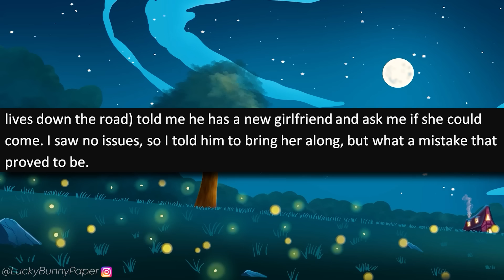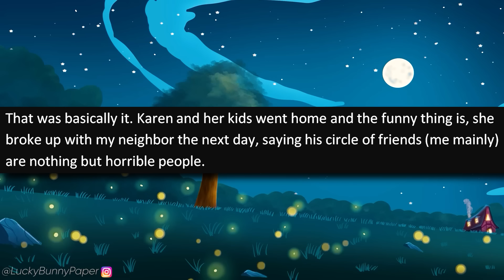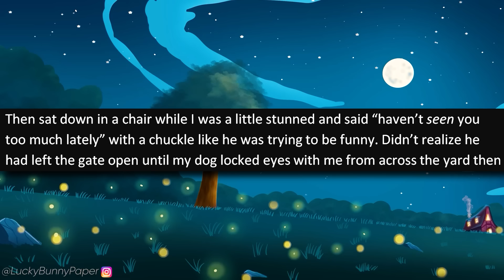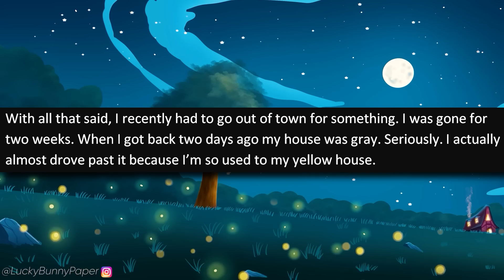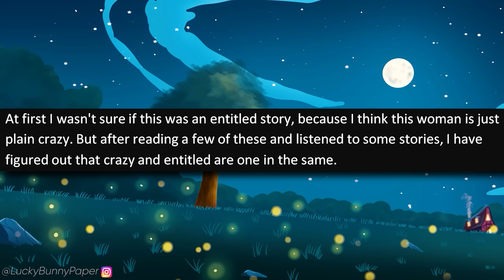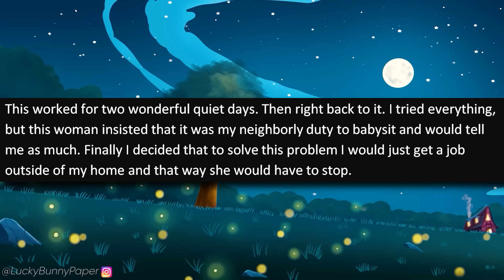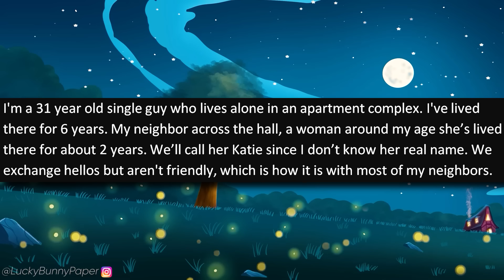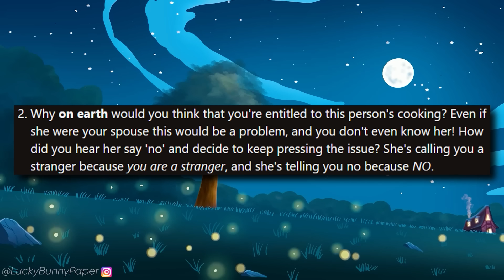r/EntitledPeople - New Karen Neighbor Hates My "UGLY" House! Paints It When I'm Gone!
r/EntitledPeople - OP tells the story of the time he got new neighbors, entitled Karens, who absolutely hated OP's yellow house and started demanding OP repaint it. When OP refuses, the entitled Karens do everything that they can to force him! It gets worse!

Stories in this episode of Reddit Entitled People:

0:00 - Intro
0:37 - Story 1 (qcpunky)
5:04 - Story 2 (PressedForPrivacy)
9:53 - Story 3 (weirdquestion11)
13:45 - Story 4 (nannylinn62)
20:41 - Story 5 (AwayPerformer)